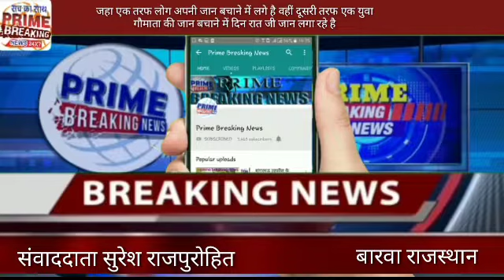लोग अपनी जान बचाने में लगे है वहीं दूसरी तरफ एक युवा गौमाता की जान बचाने में दिन रात जी जान लगा रहे